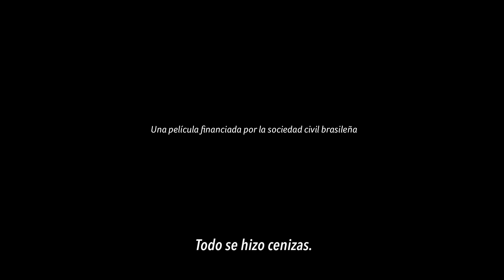Trailer: Martirio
The Film Exhibit is held in conjunction with the LASA/Africa 2023 Congress.

Vincent Carelli, Tita, Ernesto de Carvalho, directores
Brasil | 2016, 162’
Portugués, guaraní c/ subtítulos en castellano

Sinopsis

El filme registra la marcha reivindicadora por los territorios sagrados guaraníes
kaiowá; el nacimiento de este movimiento fue filmado por Vincent Carelli en la
década de 1980. Veinte años después, conmovido por las sucesivas masacres
reportadas, Carelli busca los orígenes de este genocidio, un conflicto de fuerzas
desproporcionadas: la insurgencia pacífica y obstinada de los guaraníes kaiowá
desposeídos contra el poderoso aparato del agronegocio.

The reclamation march for the sacred Guarani Kaiowá territories, filmed by Vincent
Carelli, who recorded the birthplace of the movement in the 1980s. Twenty years later,
touched by successive reports of massacres, Carelli seeks the origins of this genocide,
a conflict of disproportionate forces: the peaceful and obstinate insurgency of the
dispossessed Guarani Kaiowá against the powerful apparatus of agribusiness.

As an integral part of the Congress the Film Exhibit features recent films that present potential connections between both continents in all possible areas: their history, peoples, cultures, art, politics, education, and all the subjects and discourses with which their communities engage.

LASA/Africa 2023 is the first Continental Congress of LASA in Africa. The LASA Continental Congresses provide an opportunity to collaborate and work on the many interesting theoretical and practical problems presented in each continent in relation to Latin America.